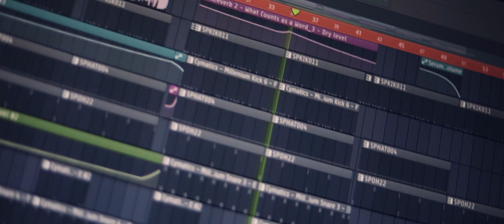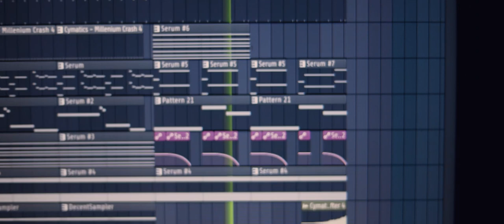Xnopyt Type Beat But It's a Full Song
Hehe Tom go AAAAAAAAAAJJJJJJJJ

Produced in FL Studio, Edited in Premiere. 160bpm Amin.